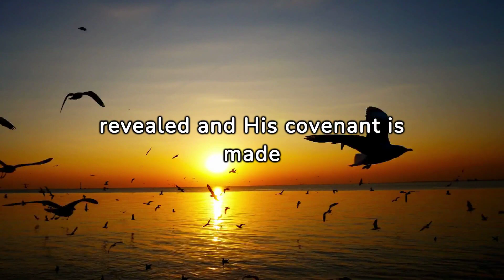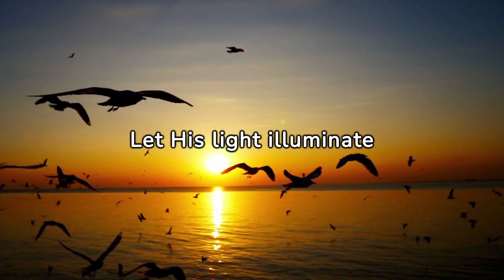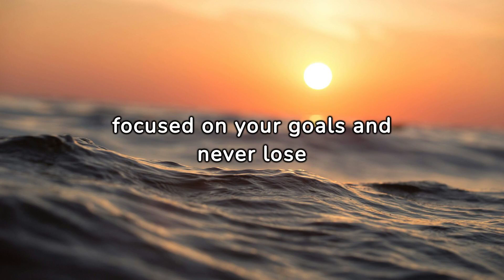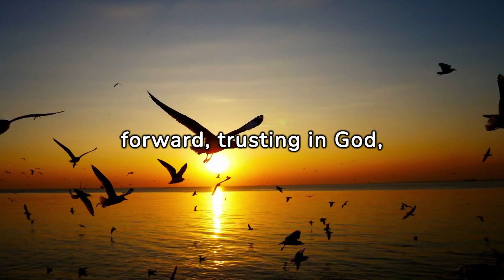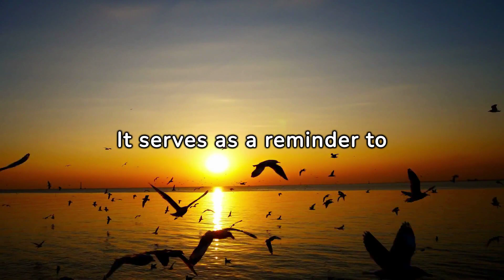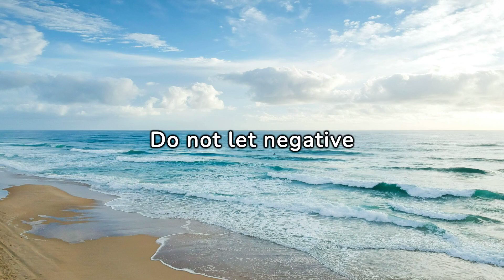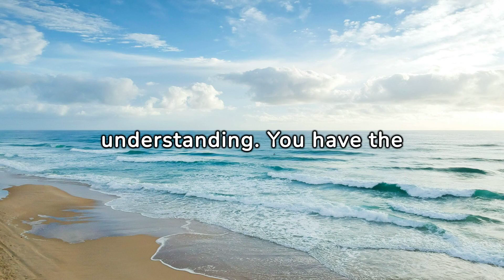RELIGIOUS QUOTES THAT WILL CHANGE YOUR LIFE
9 POWERFUL BIBLE QUOTES/VERSES THAT WILL CHANGE YOUR LIFE | Inspirational | Motivational
The bible is a collection of ancient texts that contain timeless wisdom and teachings. These words have been passed down for centuries and have stood the test of time. Bible quotes can serve as a moral compass, providing us with ethical principles to live by. They can help us navigate difficult situations and make tough decisions. In times of hardship or struggle, bible quotes can offer comfort and strength. They remind us that we are not alone and that there is hope and light at the end of the tunnel. Bible quotes can also provide us with encouragement and motivation to keep going, even when life gets tough. By using quotes from the Bible, we can also connect with a larger community of believers who share the same values and beliefs. This sense of connection can be uplifting and comforting..

My hope is that we can change people's life one person at a time. Videos that will uplift and transform your life. Share with someone who needs encouragement in their life. Remember a simple like can go a long way in helping these videos reach more people who need some encouragement in their life. How has these videos been a blessing to you?